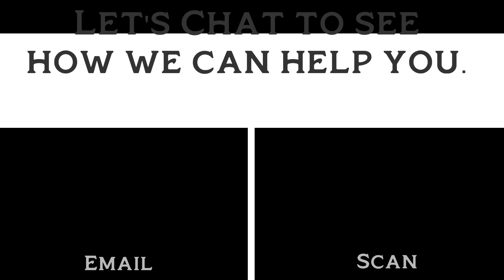Testimonial 5 – Masterclass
Manager at FNB Bank Digitech Speaking glowing reports about using Ilan Smith business Talks.
Huge success.